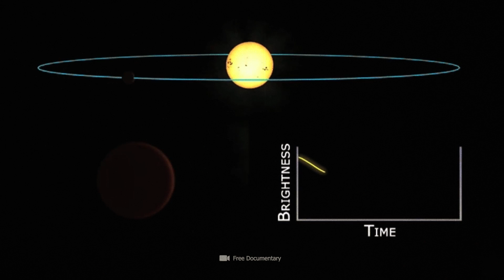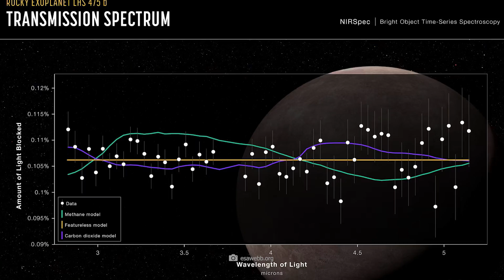Alpha Centauri! What Lies Behind the Nearest Star System?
Let me tell you a story about a star system that is so close to ours that it is cosmically a stone's throw away: Alpha Centauri! What is behind the nearest star system? If we had the opportunity to send probes to another star system, it would probably be Alpha Centauri. Only 4 light years away, the triple star is our closest neighbor and we have discovered at least two Earth-like planets there. So there may be life there. The space-crazy billionaire Yuri Millner wants to construct nano spaceships before the end of this decade that will fly beyond the borders of an alien solar system for the first time.